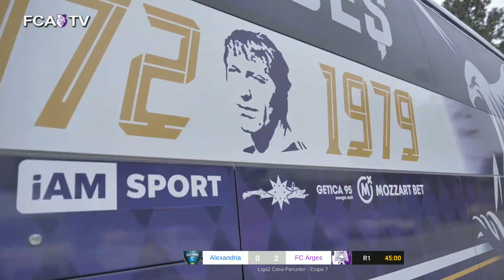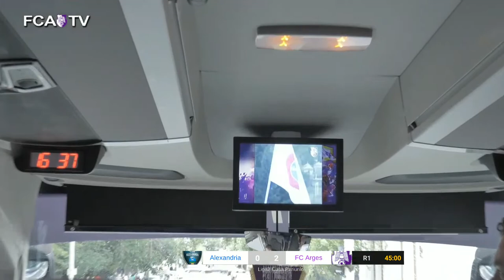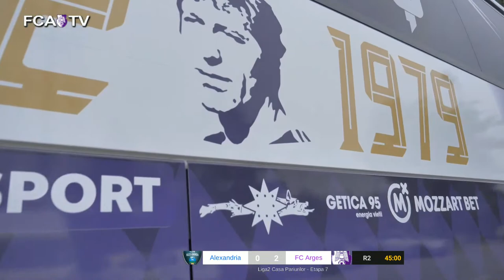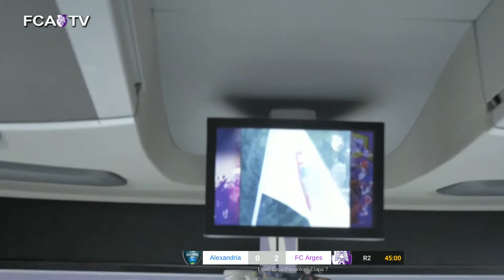Liga 2 Casa Pariurilor -Etapa 7 - CSM Alexandria - FC Arges